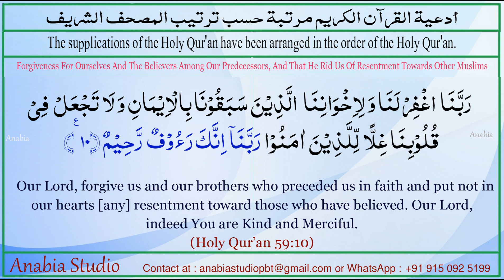Dua 66 English